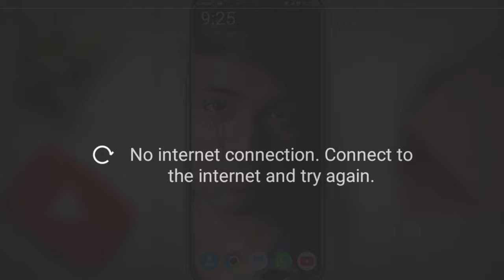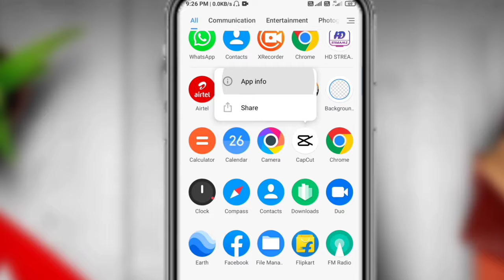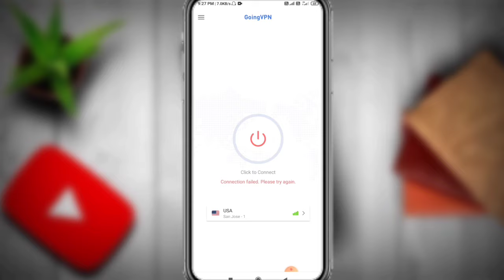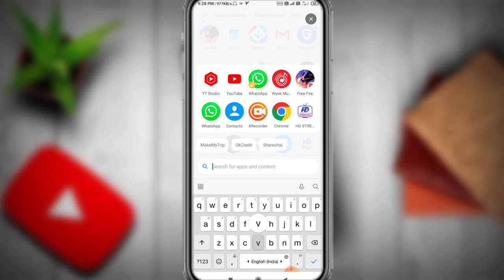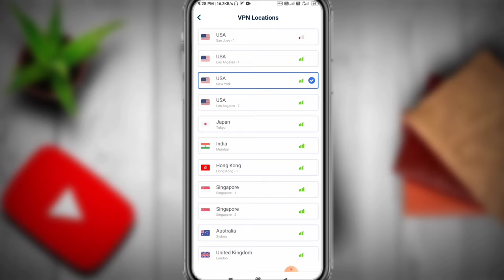Capcut No Internet Problem | Capcut VPN | ( VPN भी Connect है फिर भी Problem आ रहा है )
hi guys in this video I am gonna tell you how to connect Internet in CapCut app and by this video you can easily solve the connection problem in Capcut app. !
.दोस्तों मैंने इस वीडियो में बताया है कि आप कैसे Capcut App मे इंटरनेट समस्या को कैसे सुधार सकते हैं और इस प्रॉब्लम को कैसे जल्द से जल्द हटा सकते हैं. !

vpn for capcut
capcut internet problem
capcut vpn
no internet connection capcut
capcut network problem
how to use capcut without vpn
how to fix capcut no internet
how to solve capcut no internet problem
capcut effects not working
capcut no internet problem without vpn
capcut problem
best vpn for capcut
capcut without vpn
capcut app no internet connection
capcut me no internet connection
no internet connection problem in capcut
capcut app no internet
capcut not working
cap cut vpn
capcut problem no internet connection
how to fix no internet connection in capcut
capcut app link
capcut effect problem
capcut vpn not working
how to solve no internet connection problem in capcut without vpn
no internet connection in capcut
why capcut app is not working
youtube vanced internet connection error
cap cut
cap cut app
cap cut download link
cap cut problem
capcut app me network problem
capcut app problem
capcut download problem
capcut effects not downloading
capcut internet connection problem
capcut ke liye vpn
capcut no internet connection problem solve
capcut video editing no internet
likhane wala video kaise banaen
tiktok network problem
tiktok no internet connection problem
Capcut No Internet Connection Problem Fix | How To Solve Capcut Viamaker No Internet Connection
How to solve capcut no internet connection problem
How to fix capcut no internet connection problem
How solve viamaker no internet connection problem
How to fix viamaker no internet problem
Capcut no internet connection problem fix
Capcut me Internet work nhi kar rahe hai
Capcut no connection problem
Viamaker no internet problem
Capcut no internet problem
Capcut video editor not working
Capcut video editing problem
Cap cut not working | no internet connection | Sarang Kahar

10. Channel verify Kaise Kare⏩